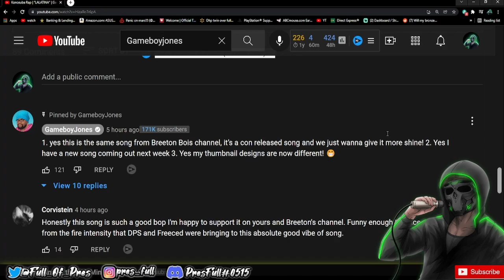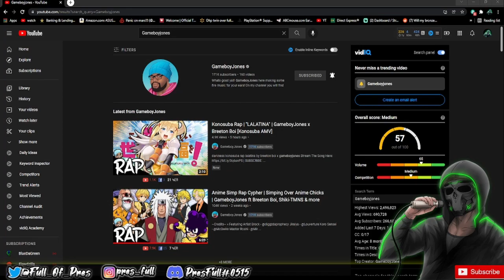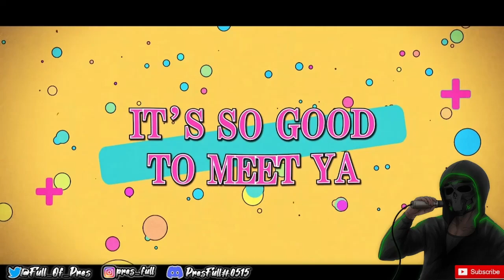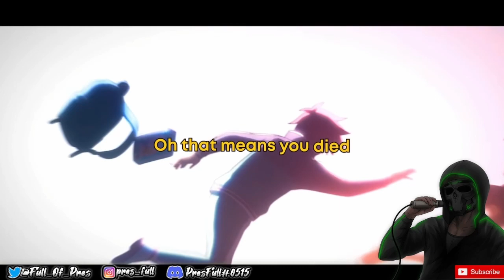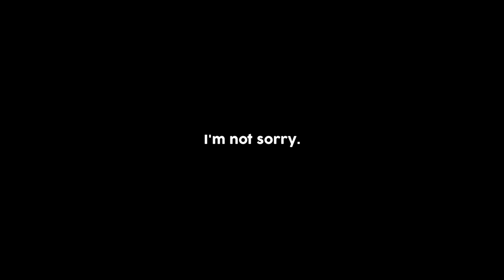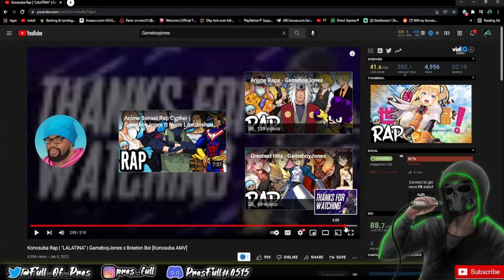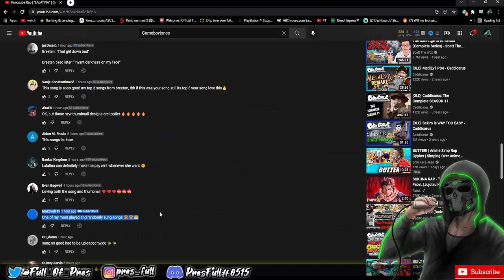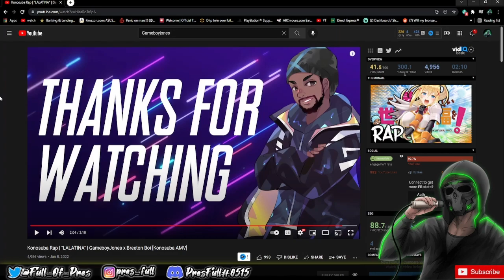Konosuba Rap | "LALATINA" | GameboyJones x Breeton Boi (REACTION!!!) PresFull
YOOOOO LALATINA (a.k.a. Darkness) SHE A BIG PROBLEM AND SO IS THIS FREAKING SONG! Gameboy and Breeton brought the best kind of energy and vibe for this mad thirsty blonde bimbo and we are HERE FOR THAT LET'S GOOOOOOOOOOOO

Love every single one of you!